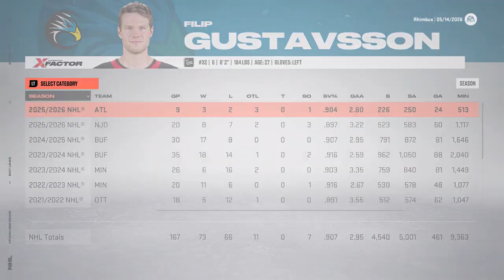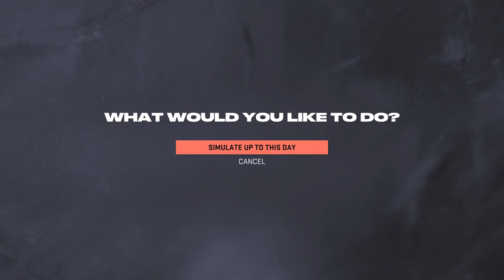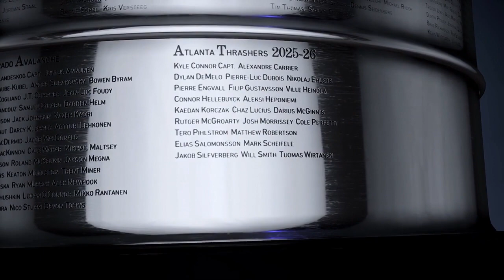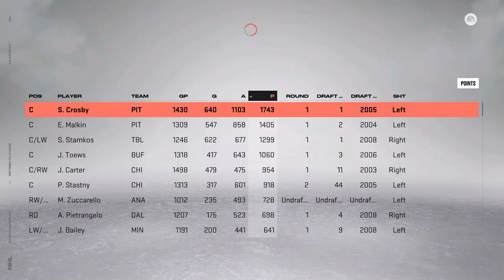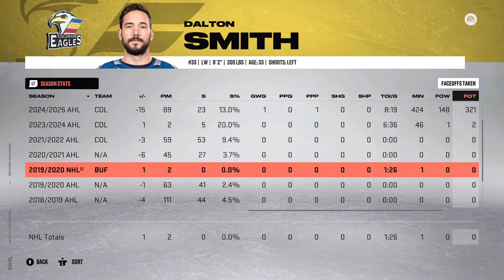NHL 23 FRANCHISE MODE ATLANTA THRASHERS - E11 PLAYOFF RUN IT BACK BABY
we try to win the cup again